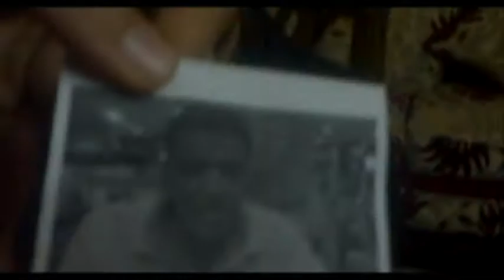برومو يوم مع صحابي .. ذكريات(انتظروا الفديو الكامل)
برومو (يوم عن مع صحابي ، ذكريات) ، انتظروا الفديو الكامل ...
أنس عبد العزيز أحمد
محمد صبري عشري
طبعت علاء الدين
 إسلام أحمد مصطفى
إبراهيم محمود أحمد